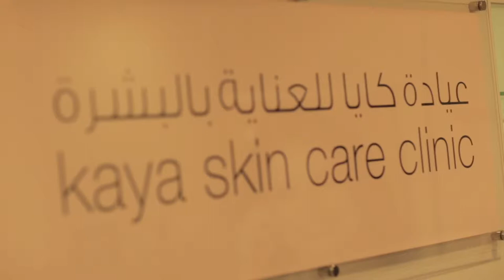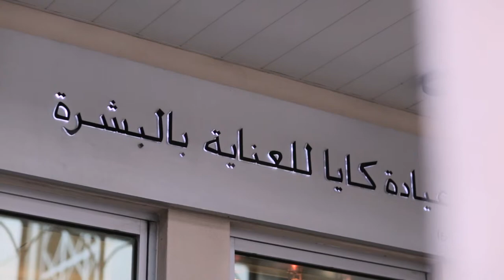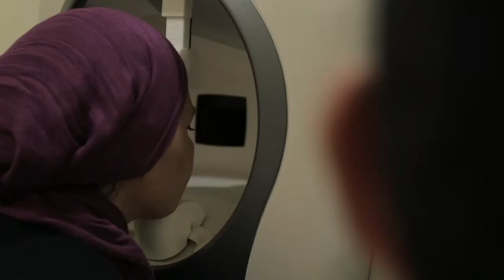Kaya Anti-ageing Solutions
Get to know more about Kaya anti-ageing solutions through Heba and her mum's experience  at Kaya Skin Clinic

تعرفي على المزيد عن علاجات كايا للتحكم في علامات تقدم العمر من خلال تجربة هبه ووادتها في عيادة كايا للبشرة